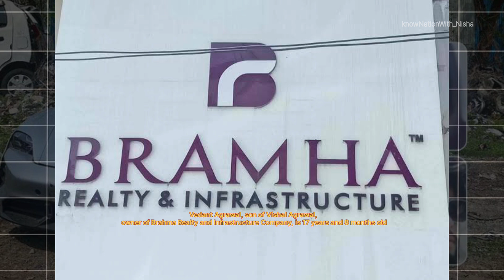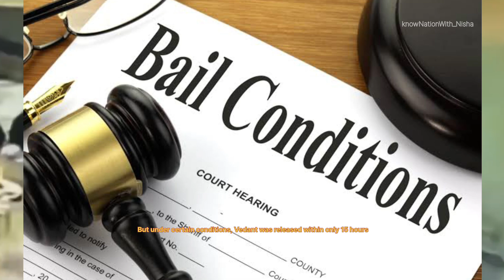Pune Porsche accident case. How The Rich & Powerful Reduce Justice To A Joke.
In this video, we cover the tragic Porsche car accident involving Vedant Agrawal in Pune. Vedant, a 17-year-old, was driving under the influence when he crashed into two software engineers, Anish Avadhiya and Ashwini Koshta, resulting in their deaths. The incident has sparked a debate on whether Vedant should be treated as a minor or as an adult in the eyes of the law. Watch the video for a detailed account of the accident, the legal proceedings, and the public outcry that followed.